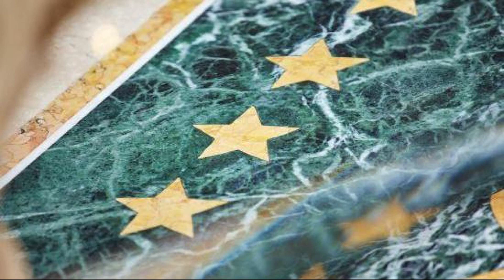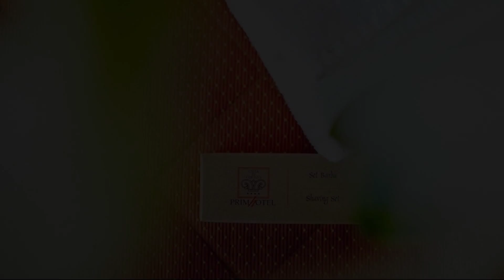Primhotel, Oderzo, Italy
About Property:
Primhotel is a popular choice amongst travelers in Oderzo, whether exploring or just passing through. The hotel offers a high standard of service and amenities to suit the individual needs of all travelers. 24-hour front desk, facilities for disabled guests, express check-in/check-out, luggage storage, room service are there for guest's enjoyment. Guestrooms are fitted with all the amenities you need for a good night's sleep. In some of the rooms, guests can find air conditioning, heating, desk, mini bar, soundproofing. To enhance guests' stay, the hotel offers recreational facilities such as golf course (within 3 km). Primhotel combines warm hospitality with a lovely ambiance to make your stay in Oderzo unforgettable.
Searching For
1. Primhotel - Oderzo
2. Primhotel - Oderzo Virtual Tour
3. Primhotel - Oderzo Rooms
4. Primhotel - Oderzo Amenities
5. Primhotel - Oderzo Videos
6. Primhotel - Oderzo Offers
7. Primhotel - Oderzo Deals
Audio Credit:
Track Title: Blank Slate
Artist: VYEN